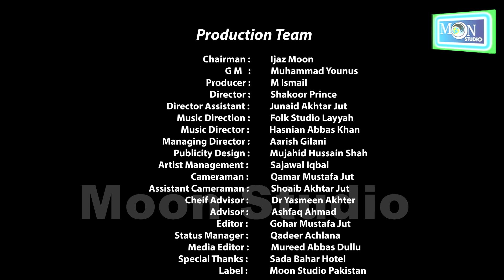Eidan - Mustafa Khnd - Latest Saraiki Song - Moon Studio Pakistan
New Video Songs,Pakistani,Saraiki,Punjabi,Urdu,Cultural,All Songs,Wedding Programs,Full Hd Videos Recording,Audio & Video